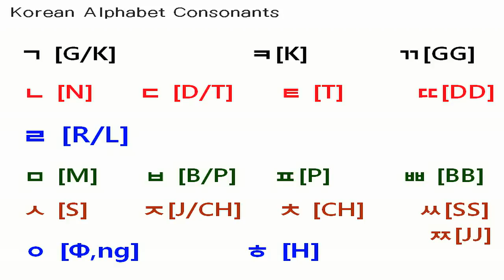[Korean Alphabet c10/10] Hangul for Kpop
[Consonant ㅆ ㄲ ㅃ ]

ㅆ [ SS ]

ㄲ [ GG ]

ㅃ [ BB ]